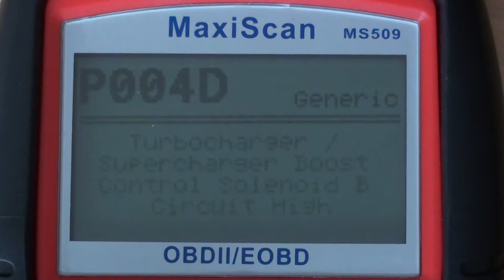P004D Diagnostic Trouble Code Problem Code Meaning